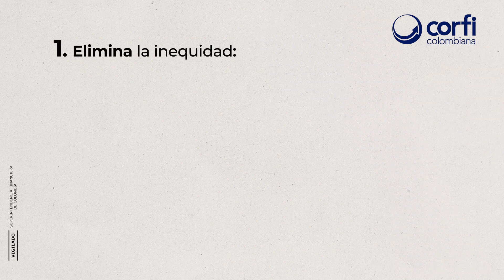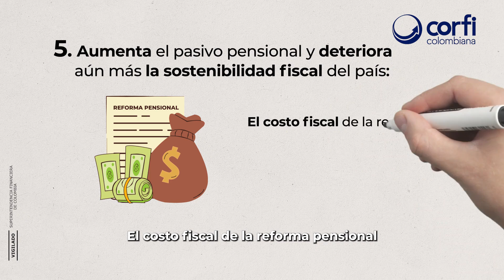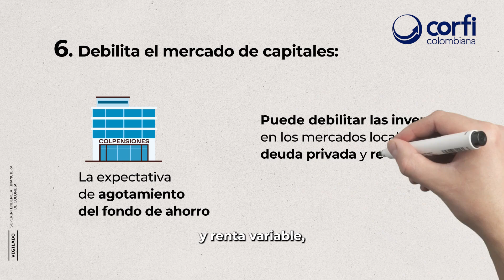Analizamos el Sistema de Protección Integral para la Vejez | Corfi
¿Cuáles son las principales diferencias entre el sistema pensional actual y el Sistema de Protección Integral para la Vejez?

🔎 ¡Nuestro equipo de InvestigacionesEconómicas analiza 6 puntos claves!